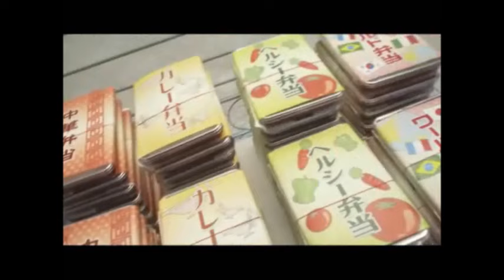ヒルナンデス（MV）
「ヒルナンデス！」オープニングテーマ　オリジナルミュージックビデオ完全版
LUNCH TIME WARS
南原清隆　足立梨花 虻川美穂子 いとうあさこ 内田理央 河北麻友子 吉川友 小森純 平愛梨 松井絵里奈 愛美 水卜麻美（NTVアナウンサー） 三浦奈保子 優木まおみ ローラ・チャン （50音順）
有吉弘行 アンジャッシュ・渡部建 ココリコ・遠藤章造 サバンナ・高橋茂雄 サバンナ・八木真澄 白石隼也 土田晃之 フルーツポンチ・村上健志 フルーツポンチ・亘健太郎
ユージ ライセンス・井本貴史 ライセンス・藤原一裕 我が家・杉山裕之 我が家・坪倉由幸 我が家・谷田部俊 （50音順）

久本雅美 ミッツ・マングローブ 槇原敬之